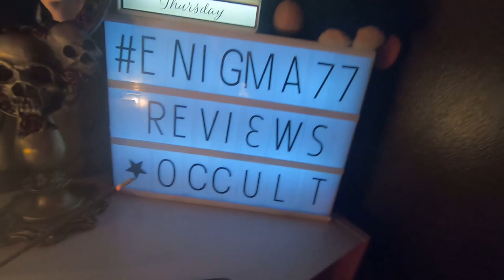OCCULT MYSTERY BAG & BOX FIRST UNBOXING EVER...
Hi, my lovely family,

So here it begins my first ever Occult unboxing these are the Emporium Mystery bags and Boxes mine was the £5 bag and the £10 box I wanted to try before I buy so to speak or should I say subscribe.
Occult do a range of Mystery boxes varying from the following:
Emporium Mystery Boxes and Bags
Luxury Hamper Mystery Box £250.00
Extra Large Mystery Box £150.00
Large Box £100.00
Medium Large Box £75.00
Medium Box £50.00
Great Mystery Box £30.00
Small Mystery Box £20.00
Little Mystery Box £16.00
Mini Mystery Box £10.00
HALLOWEEN SPECIAL EDITION BOX £20.00(shipped October)
Mystery Bags in £5.00, £3.00 and £1.50

Subscription Boxes are as follows:
Standard Subscription Boxes
£19.99 a month you can upgrade to VIP for free all boxes are made to your specification by filling out a questionnaire based on what you like and dislike etc...
£6.50 a month Organza bag you can upgrade for free anytime.
V.I.P Premium Quartley Plan (Box Only)
Starting from £40.00 first month and then £45.00 after the 1st month

Save 15% on orders over £20 using the code 'MYSTERY15' (apply at checkout)
£5 Off Mystery Box orders over £30 Enter Code 'HEX5'